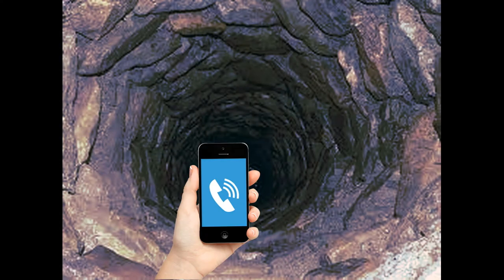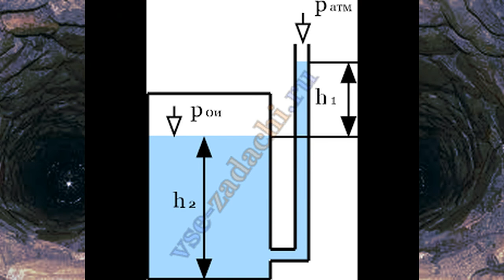Гималайское путешествие Конюха Фёдорова. 4 серия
Экранизация радио-шоу Квартета И о Великом Русском Путешественнике - Конюхе Фёдорове. Путешествие по Гималаям. В кротовьи норы на упряжке из куниц